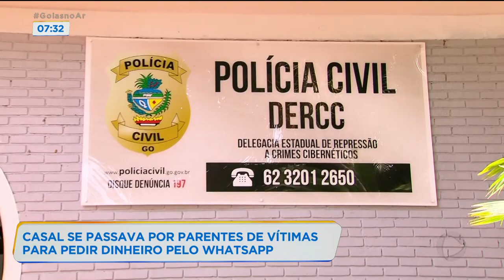CASAL SE PASSAVA POR PARENTES DE VÍTIMAS PARA PEDIR DINHEIRO PELO WHATSAPP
UM CASAL SE PASSAVA POR PARENTES DE VÍTIMAS PARA PEDIR PELO WHATSAPP TRANSFERÊNCIAS DE DINHEIRO.